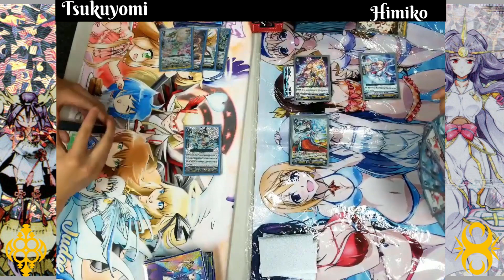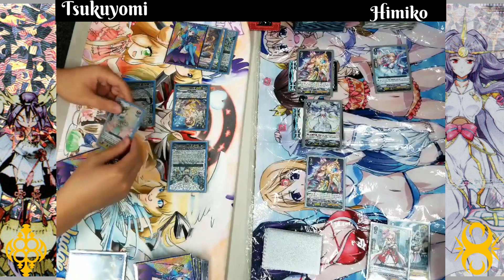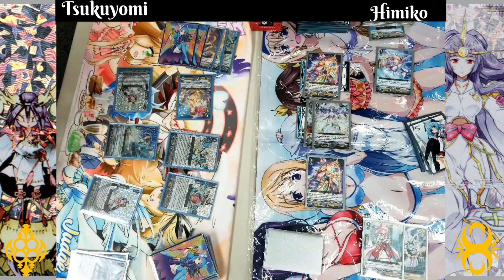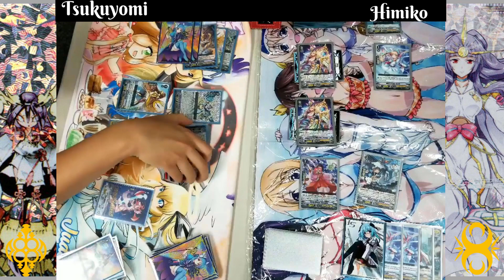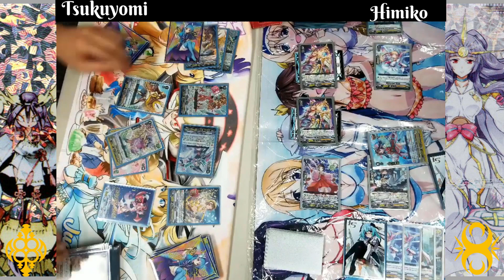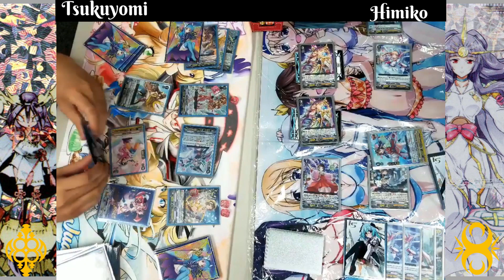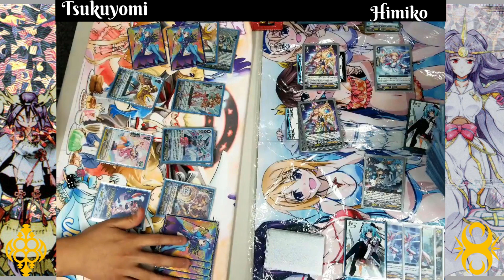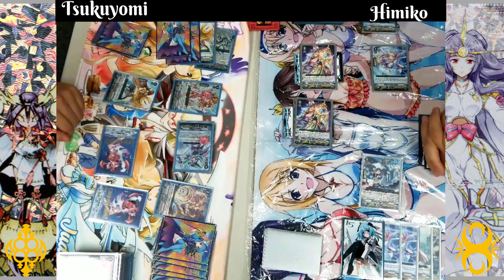[CFV Standard] Casual Match-Tsukuyomi vs Himiko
ott player on the left vs genesis player on the right which one will be the victor

Undertale - Hopes and Dreams/SAVE the World "Epic Rock" Cover (Little V)